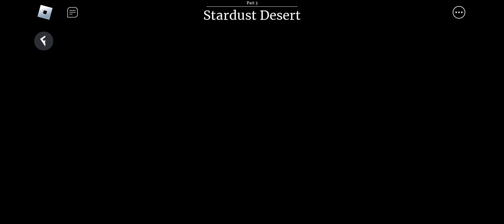how to get Anubis chariot step by step